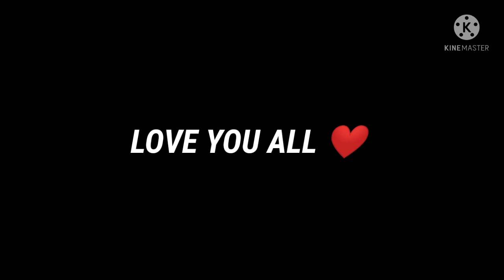JUST WATCH THIS ⚡⚡ FREE FIRE HIGHLIGHTS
I LOVE RED NUMBERS 😍
Ajjubhai94 Angry Desi gamer zada Angry Ug ayush bhi angry gyan sujan bhi angry tonty gaming bhi angry aur shrey yt chutiya Aaj to Ankush ff bhi angry Alpha free fire bhi angry Are Chacha Aaj To Carding wale bhi angry saath me Skylord to bohot zada angry Aur Aaj jigs boss bhi angry sk shabbir boss bhi angry 😠

@SMASH GAMER FF